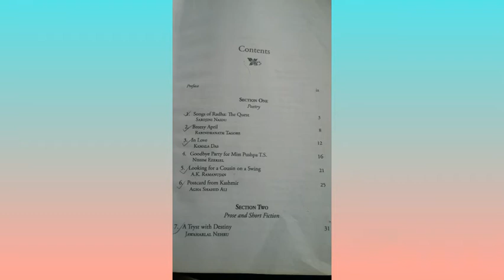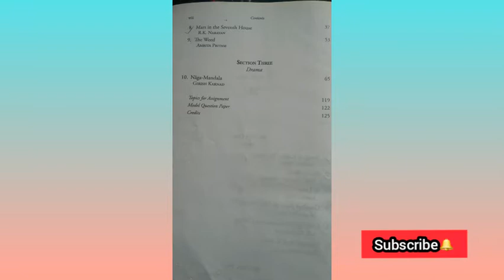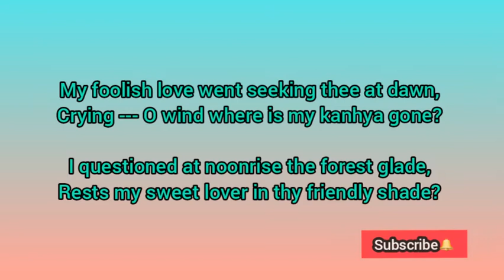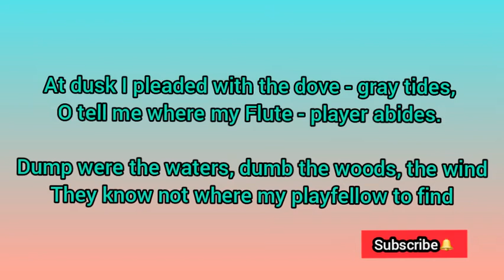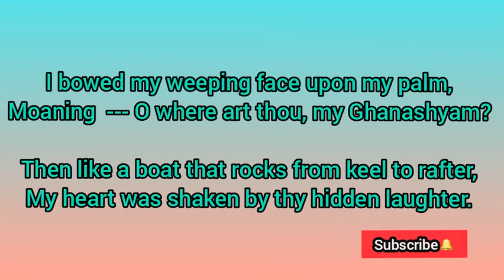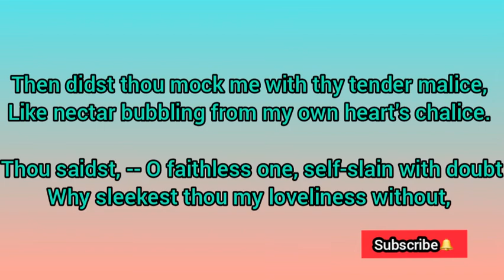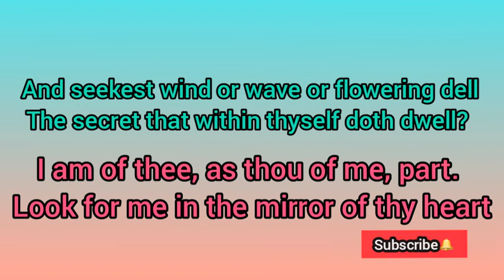THE QUEST poem by Sarojini Naidu | poem line by explanation | Songs of Radha :The quest